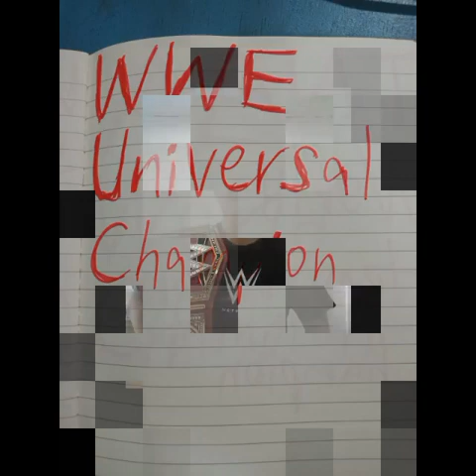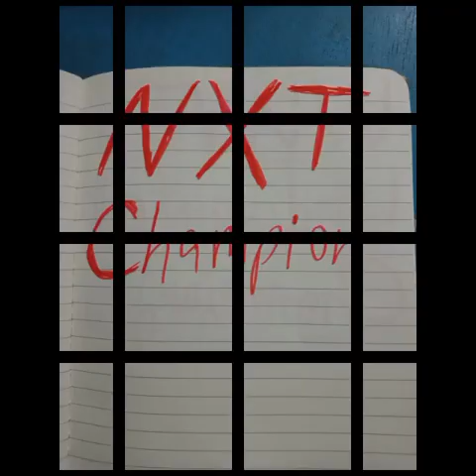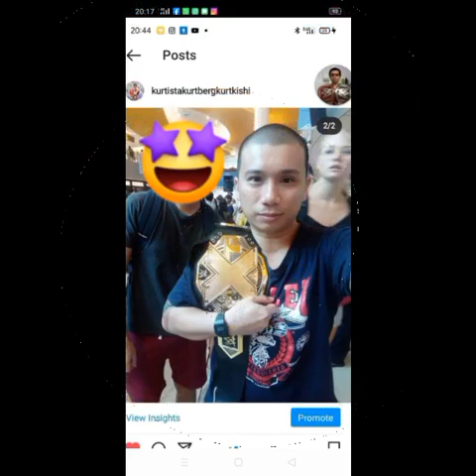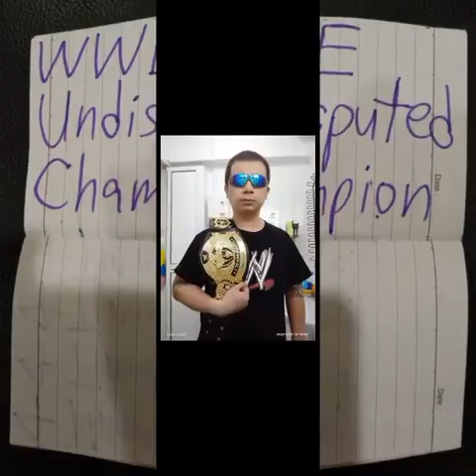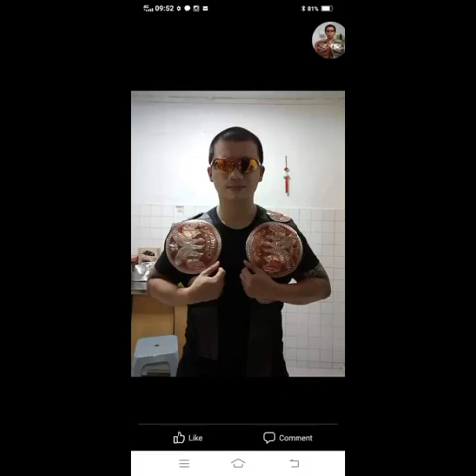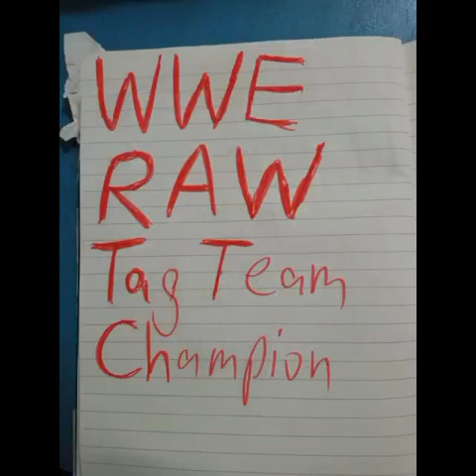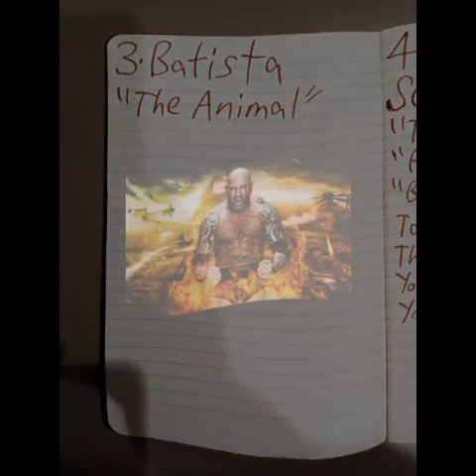The NEW🆕Kurt Tay has Arrived On 2(4)October 2021(Sunday)(Part 1)!!!!🤩😇😎😈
The NEW🆕Kurt Tay has Arrived On 2(4)October 2021(Sunday)(Part 1)!🤩😇😎😈Welcome To The Arrival Of The NEW🆕Kurt Tay!